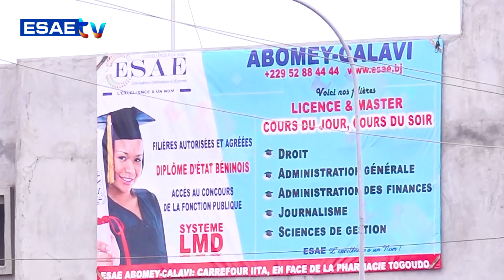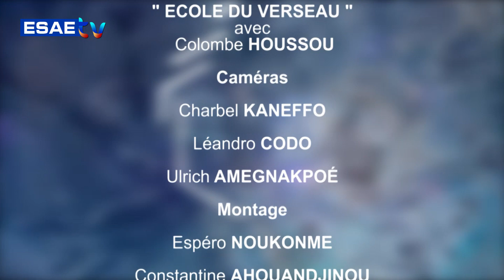ECOLE DU VERSEAU DU 23 NOVEMBRE 2023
*ECOLE DU VERSEAU" de ce JEUDI 23 NOVEMBRE 2023*

🌍🇧🇯 *PRÉSENTATION : Colombe HOUSSOU*

🌍🇧🇯 *THÈME: ESOTERISME DE L'ÉDUCATION*